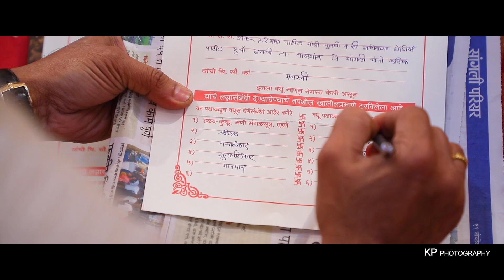Akshay + Manasvi_Engagement Highlight kp photo Audumber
Song
TERI BAN JAUNGI REPRISE
Artist
Tulsi Kumar
Album
T-SERIES ACOUSTICS